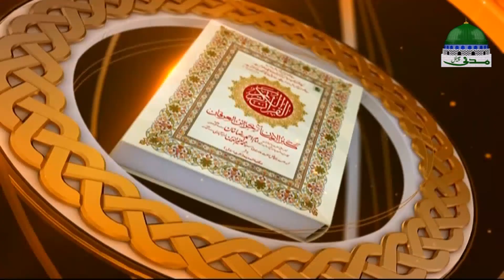Islam┇Muslim Law┇Darul Ifta Ahl e Sunnat Ep 1158┇Sharia Law┇دارالافتاء اہلسنت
¤ Dikhaye sharai masail ka hal aur sharai qawaneen ke hawale se buhat he mufeed aur maloomati sisila "Darul Ifta Ahle Sunnat"

¤ Qist number 1158 mulahiza farmaye, tareekh 24 April 2018

¤ Muftiyan e kiram logon ke pochay gaye sharai sawalat ke jawabat aur sharai masail ka Quran O Hadees ki roshni me hal beyan karte hen

► Playlist for Watching Back to Back (Darul Ifta Ahlesunnat)

●▬▬▬▬▬▬▬▬▬▬▬ஜ۩۞۩ஜ▬▬▬▬▬▬▬▬▬▬▬●